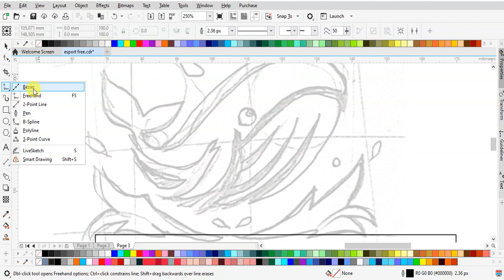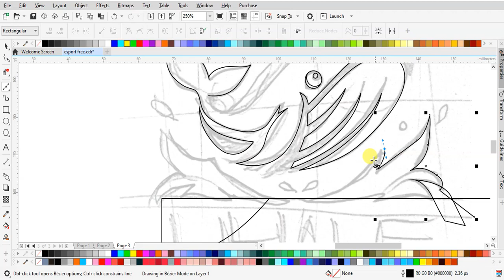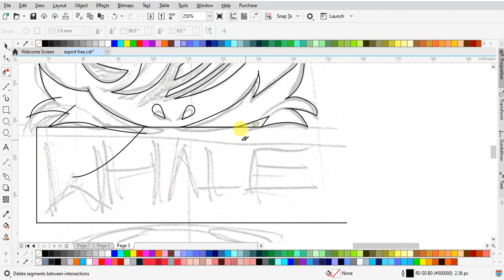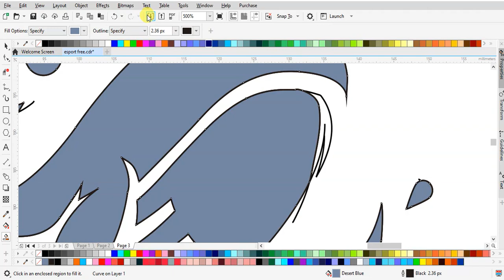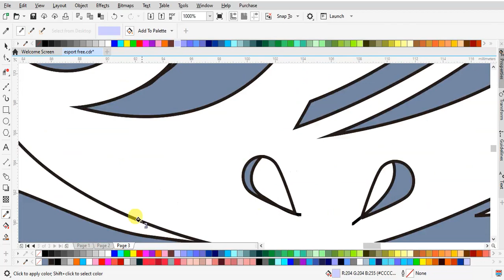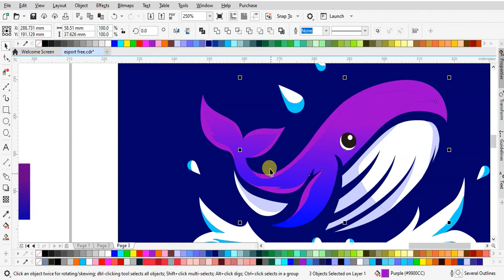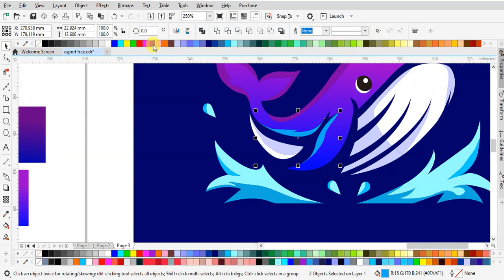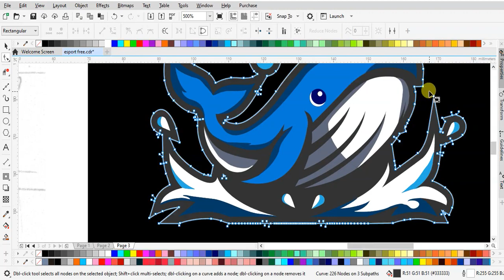Cara Cepat Membuat Logo Esport: Paus (whale) Edition!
Dalam tutorial YouTube ini, kita akan melihat sebuah speed art yang memukau untuk membuat logo esport dengan gambar paus. Tanpa suara, tutorial ini dirancang untuk memberikan panduan visual yang cepat dan efisien, memungkinkan pemirsa untuk mengikuti setiap langkah dengan mudah dan tanpa hambatan. Melalui teknik cepat dan terampil, kita akan menciptakan desain logo yang kuat dan menarik untuk permainan esport.